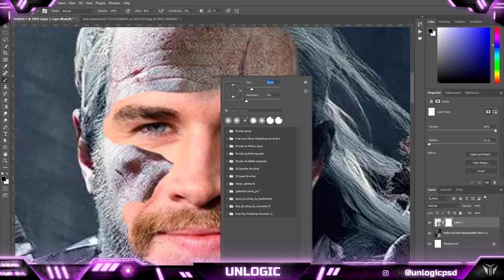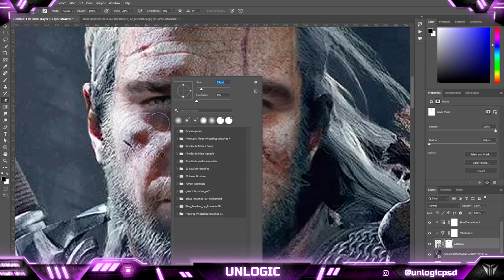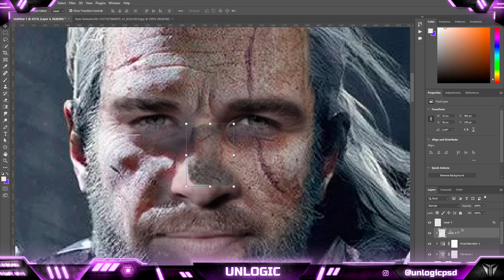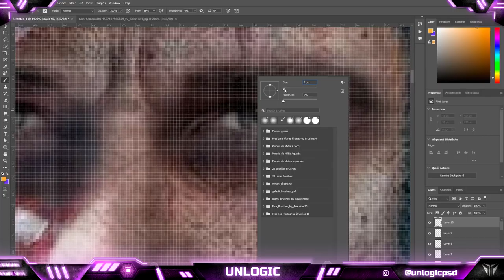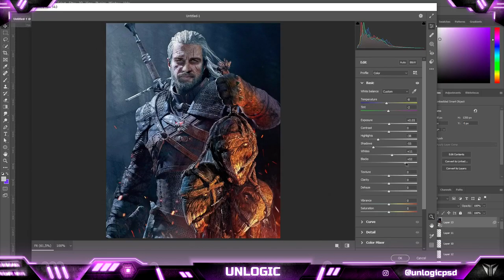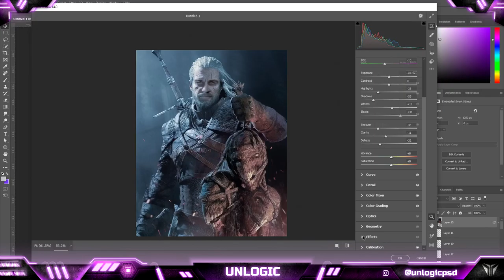What Liam Hemsworth would look like as Geralt in The Witcher | Photoshop Speed Art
After they announced Liam Hemsworth as the new Geralt in The Witcher series, I decided to make an art to see how he would look like the character.